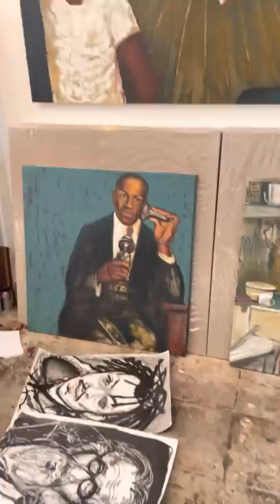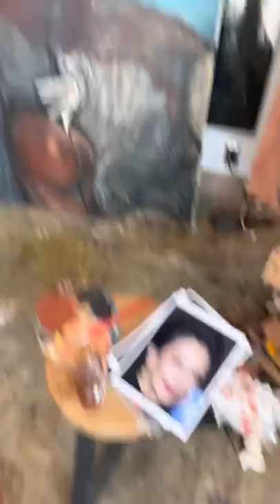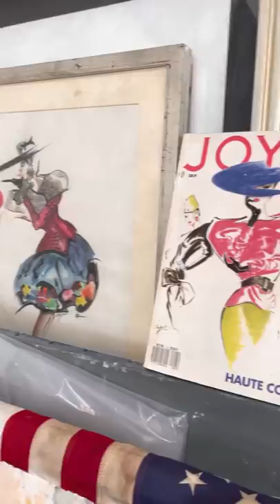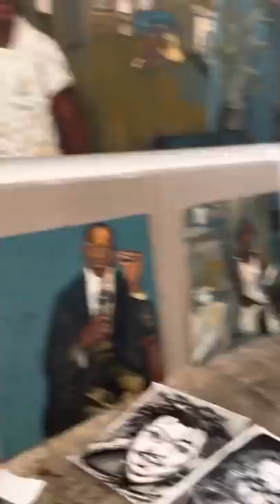Black Painter Draws Sheriff Right In Front Of Me 🤯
I walked in Chaz Guest’s studio and what I saw was amazing. Let’s take a tour.

IG @chazguest if you like art you should definitely check him out.